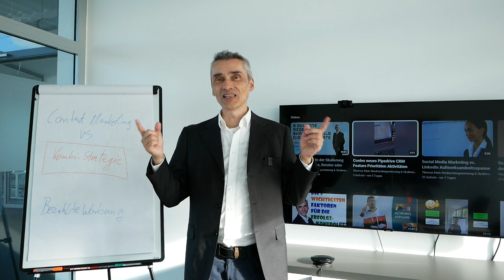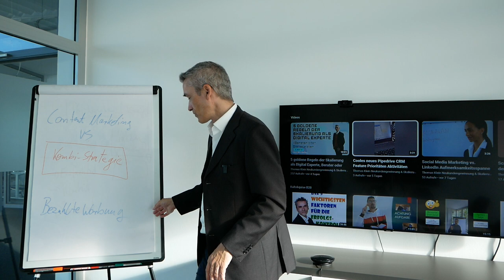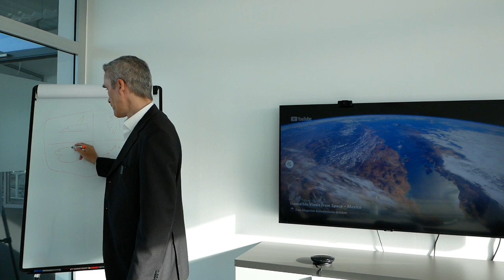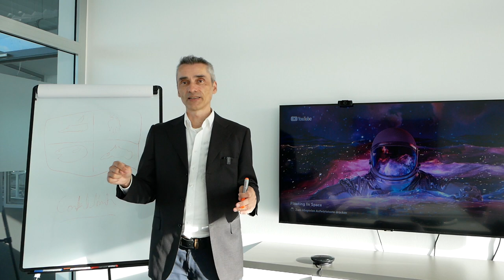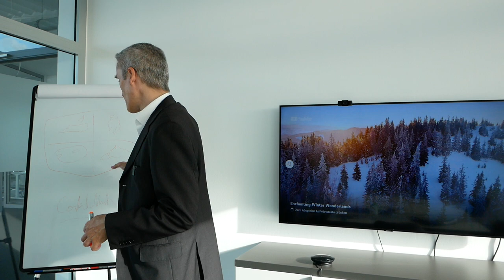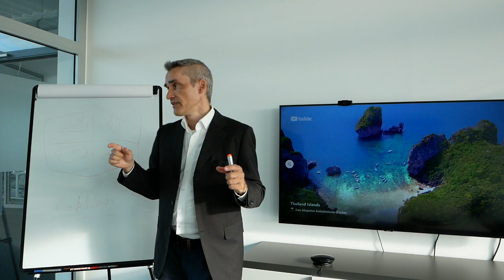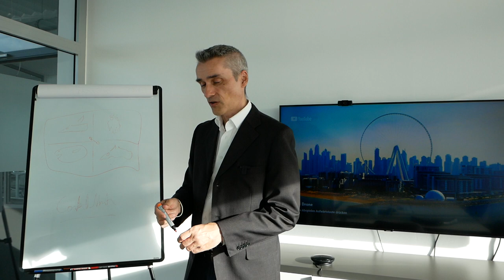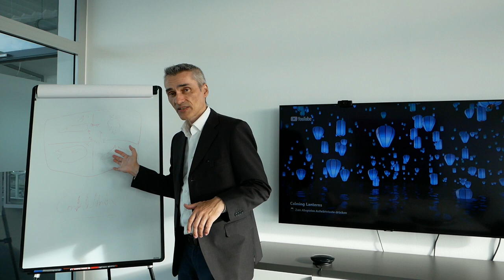Erkenntnis nach mehr als 15.000 Kundengesprächen in 7 Jahren.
Die vier Menschentypen – die Eule, der Wal, der Hai und der Delfin – sind eine vereinfachte Metapher, die verschiedene Persönlichkeitsstile oder Kommunikationsstile repräsentiert. Diese Typen werden häufig in Trainings, Teambuilding-Seminaren oder in der Persönlichkeitsentwicklung verwendet, um Unterschiede in Verhaltensweisen und Kommunikationspräferenzen zu veranschaulichen. Hier sind die Charakteristiken der vier Typen:

Happy Hunting!